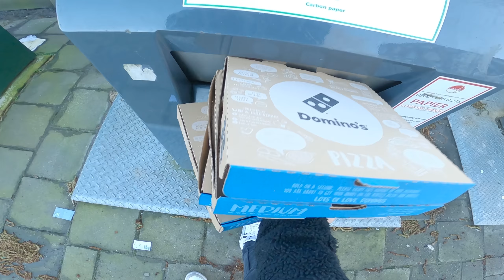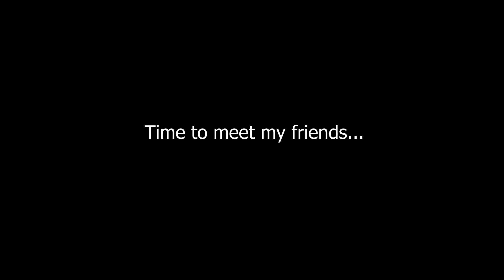WATCH THIS BEFORE SHOPPING AS A STUDENT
Here is another video of me taking you with me through a day in my life.